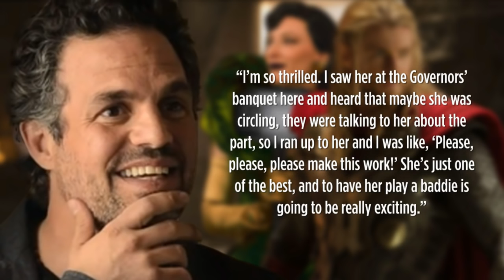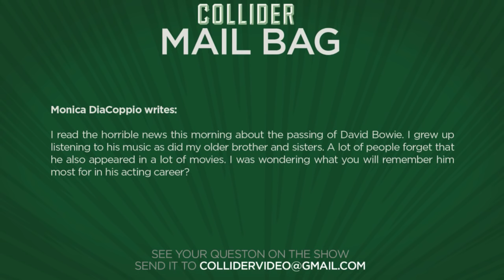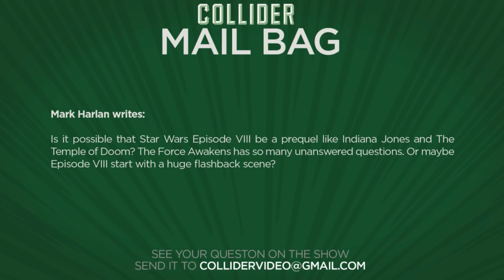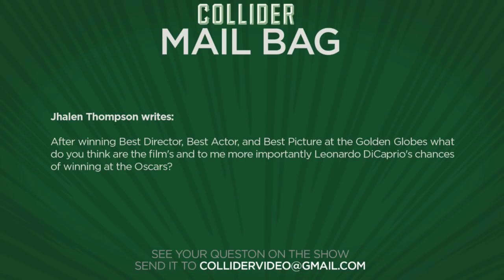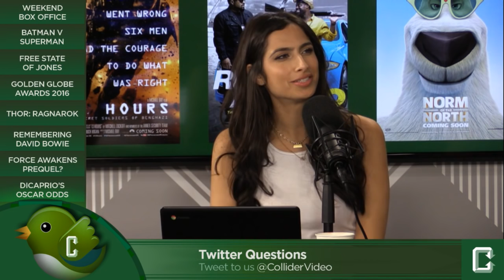Collider Movie Talk - New Batman V Superman Spot, David Bowie Passes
On this episode of Collider Movie Talk (January 11th, 2016), John Campea, Mark Ellis, and Jon Schnepp discuss the following:

Short list for Han Solo Actor

Box office reports

Batman V Superman TV spot

The Free State of Jones trailer

Golden Globes Awards results

Cate Blanchett in Thor: Ragnarok

Remembering David Bowie

Star Wars Episode VIII prediction

Leo’s Oscar chances